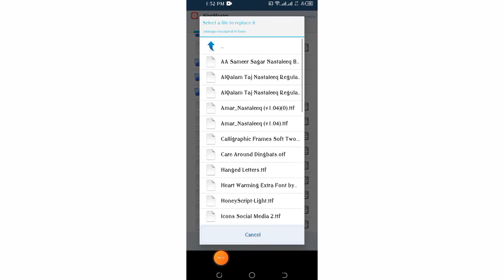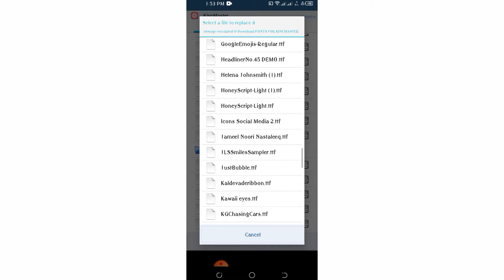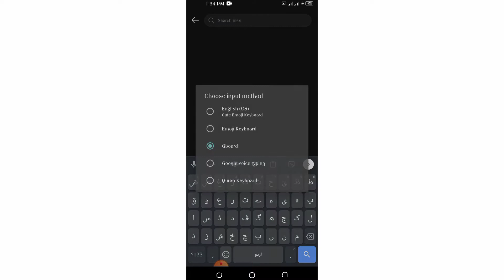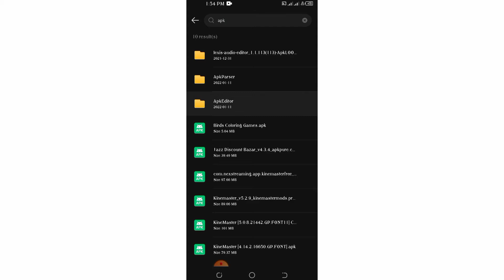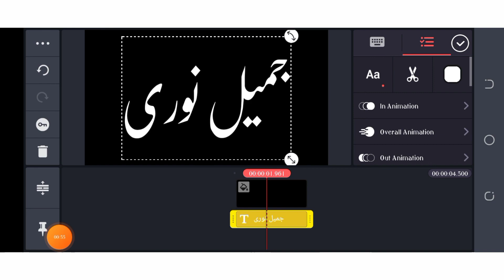How To Add Urdu Nastaleeq Font in Kinemaster 2022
📩Download Apk Editor📩

1-kinemaster main urdu font kaise add kre
2-how to add urdu font in kinemaster
3- kinemaster custom font add without Km apk
4-How to install custom urdu fonts in kinemaster
5-kinemaster main fonts kaise add kre
6-kinemaster main apk editor se font kaise add kre
7-kinemaster custom font adding trick
8-how to add unlimited fonts in kinemaster
9-how to type urdu in kinemaster
10-how to add iphone urdu font in kinemaster

𒊹︎︎︎▶𝐅𝐨𝐥𝐥𝐨𝐰 𝐦𝐞 𝐎𝐧◀𒊹︎︎︎
📩T E L E G R A M📩
Asad Studio 1
𝐂𝐇𝐄𝐂𝐊 𝐓𝐇𝐄𝐒𝐄 𝐕𝐈𝐃𝐄𝐎𝐒 𝐀𝐋𝐒𝐎
•▶𝐇𝐨𝐰 𝐭𝐨 𝐃𝐞𝐬𝐢𝐠𝐧 𝐂𝐡𝐚𝐧𝐧𝐞𝐥 𝐁𝐚𝐧𝐧𝐞𝐫
•▶𝐋𝐨𝐜𝐤 𝐟𝐚𝐜𝐞𝐛𝐨𝐨𝐤 𝐀𝐜𝐨𝐮𝐧𝐭
•▶𝐇𝐨𝐰 𝐓𝐨 𝐌𝐚𝐤𝐞 𝐏𝐫𝐨𝐟𝐞𝐬𝐬𝐢𝐨𝐧𝐚𝐥 𝐓𝐡𝐮𝐦𝐛𝐧𝐚𝐢𝐥
•▶𝐁𝐞𝐬𝐭 𝐅𝐢𝐠𝐡𝐭𝐢𝐧𝐠 𝐊𝐞𝐲𝐛𝐨𝐚𝐫𝐝
•▶𝐅𝐁 𝐅𝐢𝐠𝐡𝐭𝐢𝐧𝐠 𝐕𝐢𝐝𝐞𝐨 𝐄𝐝𝐢𝐭𝐢𝐧𝐠
•▶𝐘𝐨𝐮𝐭𝐮𝐛𝐞 𝐕𝐢𝐝𝐞𝐨 𝐄𝐝𝐢𝐭𝐢𝐧𝐠
•▶𝐕𝐞𝐫𝐢𝐟𝐲 𝐅𝐚𝐜𝐞𝐛𝐨𝐨𝐤 𝐀𝐜𝐜𝐨𝐮𝐧𝐭 2021
•▶𝐅𝐚𝐜𝐞𝐛𝐨𝐨𝐤 𝐑𝐞𝐩𝐨𝐫𝐭𝐢𝐧𝐠 𝐒𝐭𝐫𝐨𝐧𝐠
THIS CHANNEL DOSE NOT PROMOTE ANY ILLEGAL ACTIVITY ALL CONTENT THAT PROVIDED BY USER IS ONLY FOR EDUCATION PURPOSE.